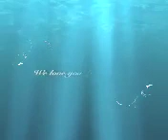Layla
Layla comes home